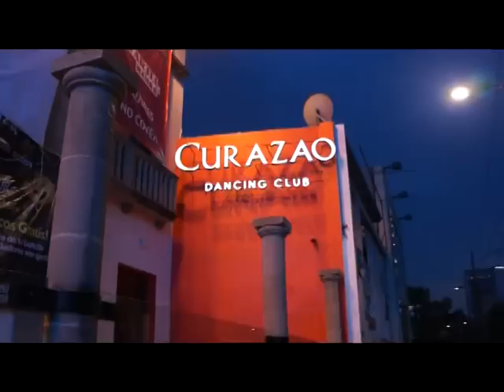CURAZAO DANCING CLUB-PROMO EN VIDEO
CURAZAO BAR DANCING CLUB-INSURGENTES SUR # 2146 col.chimalistac
alvaro obregon san angel mexico df
TODOS LOS VIERNES Y SABADOS
ORQUESTA EN VIVO-KARTEL DEL MABO-ZONA RICA
CON GRANDES PROMOCIONES
BAILA TODA LA NOCHE CON LA MEJOR MUSICA ATRAVEZ DE DJ CARLOS SANCHEZ
RESERVACIONES AL-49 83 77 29
BOTELLA NACIONAL AL 2X1 TODOS LOS VIERNES
SOLO ESTE MES DE NOVIEMBRE
PAQUETES DESDE 699 PESOS
COPA DE BIENVENIDA A CHICAS SOLAS
DJ ADRIAN DIAZ Y ANGEL RUZOX-EDICION TOTAL DE ESTE VIDEO SPOT